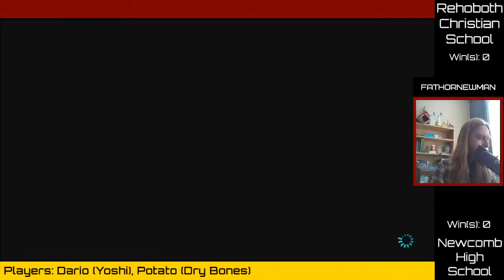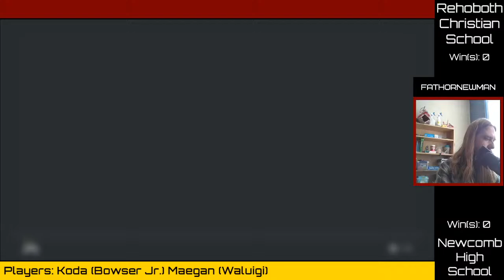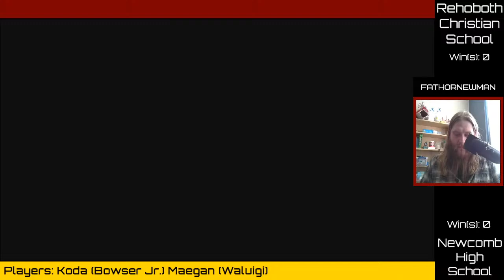Rehoboth eSports Mario Kart 8 (V): RCS vs. Newcomb High School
Also, Mr. Newman is on electric for a good chunk of this album!